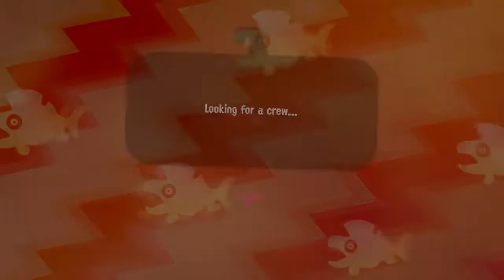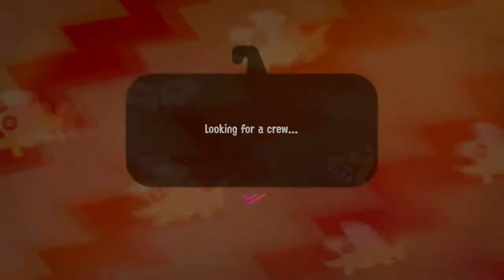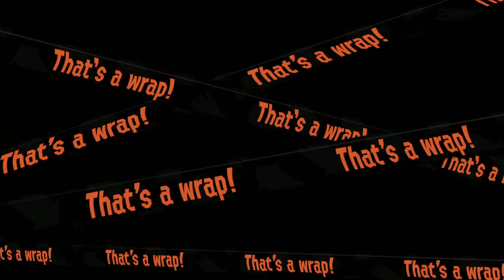Salmon run 1200p Part 20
5/10 despite the usual reasons. But I especially dislike ball point.